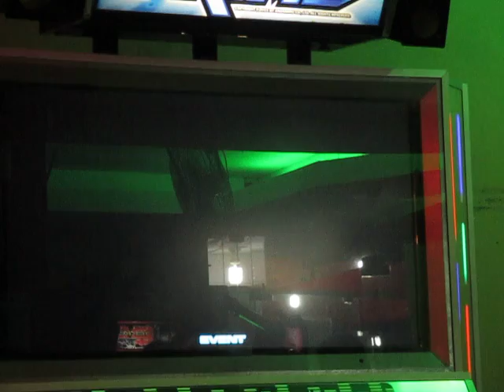1st Qualifier IPF2016 Peru - Female Speed 3-3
1st Qualifier IPF2016 Peru.
Female Speed.

Canción #3: Creed -1st desire- Double lv. 18.
Rank Mode VJ.
Sandra Merodio 1641700